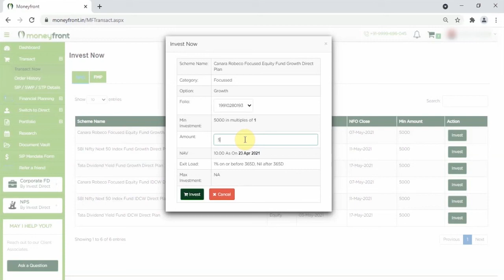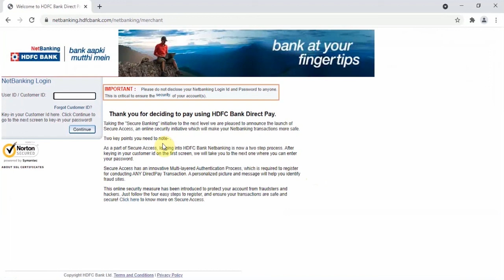How to Invest in NFO's via Platform | Mutual Funds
If you have an account with MoneyFront and wish to know how you can invest in an NFO, this video will take you through every single step and guide you in the process. Watch this video to understand the process of investing in an NFO via the MoneyFront.in platform.